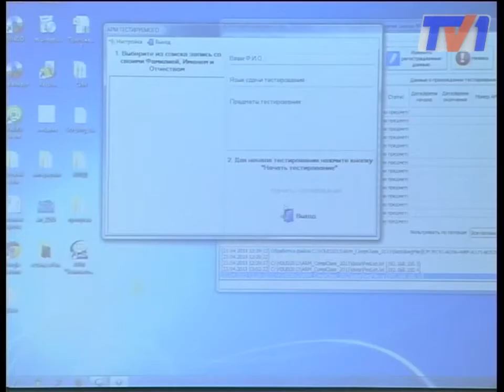От бумаги к компьютерам.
Уже второй год в Караганде девятиклассники проходят внешнюю оценку учебных достижений. Комплексное тестирование предназначено для контроля качества обучения в общеобразовательных учреждениях.